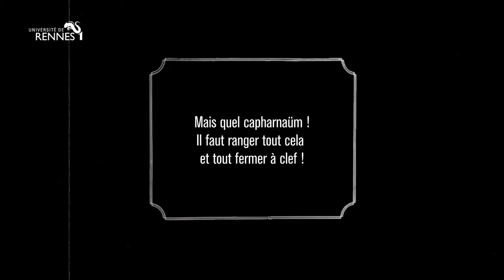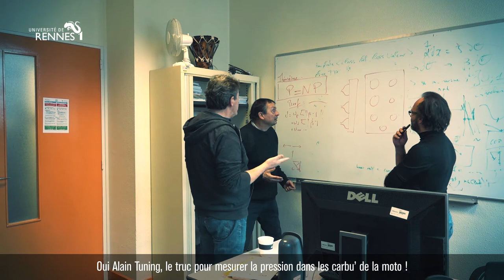Quesaco ?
Relevez le défi ! Créez une médiation autour d’un objet des collections scientifiques de l’université.

Le service culturel de l’Université de Rennes 1, en partenariat avec les Fablabs de l’université organise Quesaco ?
Ce défi porte sur un des objets de la collection d’instruments scientifiques de l’Université qu’il s’agit de valoriser.

LES PRIX :
Chaque équipe pourra conquérir pour les prix suivants :
-    Prix de la meilleure médiation (originalité et qualité de la démarche scientifique et/ou artistique)
-    Prix de la meilleure réalisation technique / ou prototype (ingéniosité, pertinence des choix techniques au regard des phénomènes physiques impliqués, rigueur et minutie apportées à la réalisation)

À GAGNER :
Une journée au Musée des Arts et métiers (trajet en train seconde classe AR Rennes/Paris ainsi que l’entrée au musée).
L’ensemble du projet bénéficiera d’un reportage audiovisuel diffusé dans le réseau universitaire.
Un petit film pourra être réalisé pour l’équipe gagnante et servir par la suite à chacun des membres d’élément de valorisation de leur CV.

RENSEIGNEMENTS & INSCRIPTION
Les inscriptions se font par mail avant le 31 janvier 2018.
Les équipes auront jusqu’à fin mars 2018 pour finaliser leur projet.